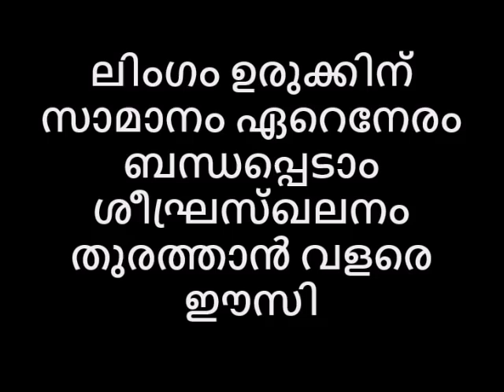ലിംഗം ഉരുക്കിന്‌ സാമാനം ഏറെനേരം ബന്ധപ്പെടാം🤓 ശീഘ്രസ്ഖലനം തുരത്താൻ വളരെ ഈസി